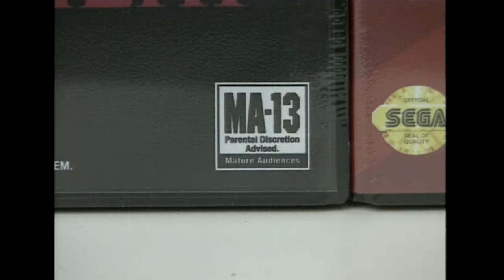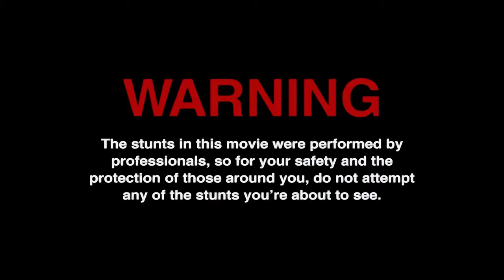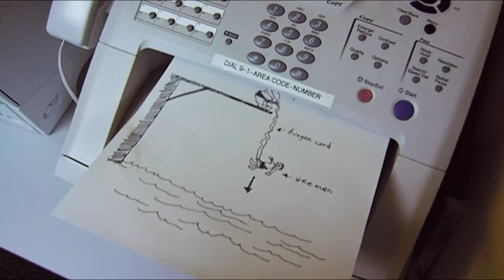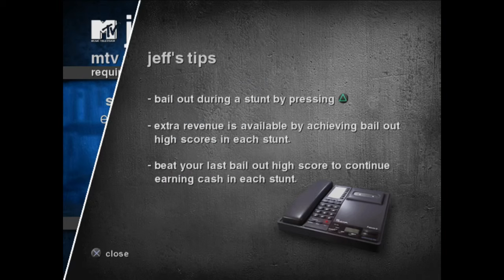Jackass: The Game Is A Joke!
[This is an upload of a re-editted video that got taken down]
In this one we take a look at 2007's Jackass: The Game for PlayStation 2, PSP and DS, a minigame collection where the player can become a member of the Jackass crew and do various stunts and challenges.  We will look at the cultural conditions that birthed Jackass as a phenenom and see how their rise is parallel to rise of games like Doom and Mortal Kombat.  Hell yeah, dude!!!

Chapters:
00:00 - Intro
02:05 - The Jackass Legacy
02:47 - They made a Jackass game?
03:41 - Gameplay & Presentation
08:37 - A Strange Port
10:51 - Conclusion
11:45 - Bonus Story